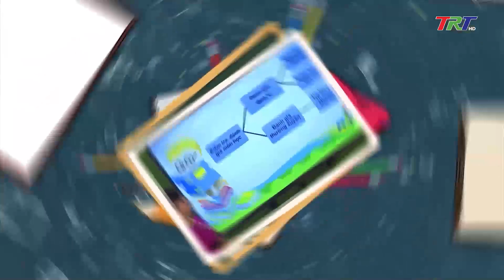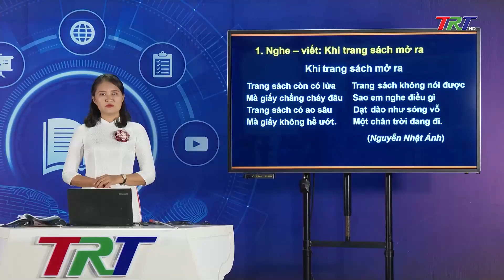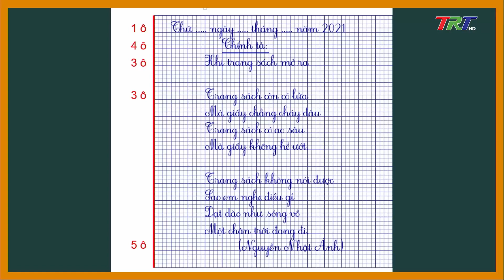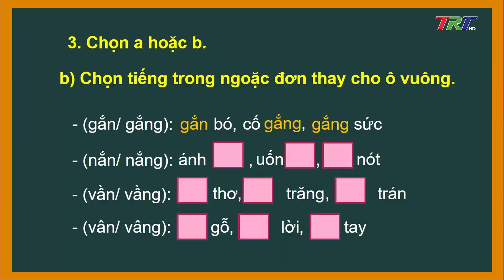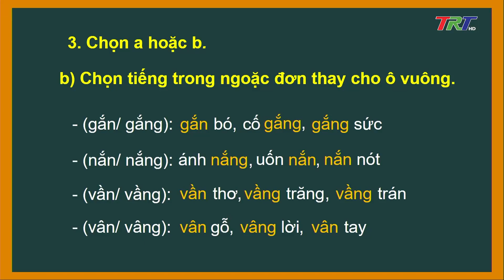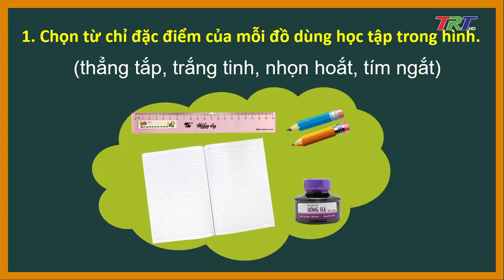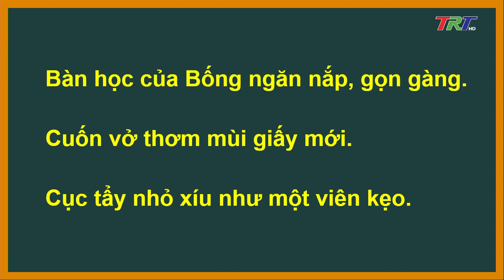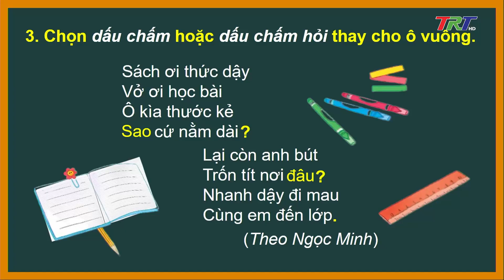Tiếng Việt lớp 2 (KNTTVCS): Nghe, viết: Khi trang sách mở ra; Luyện tập: Từ ngữ chỉ đặc điểm;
Tiếng Việt lớp 2 (KNTTVCS): Nghe, viết: Khi trang sách mở ra; Luyện tập: Từ ngữ chỉ đặc điểm; Câu nêu đặc điểm; Dấu chấm, dấu chấm hỏi